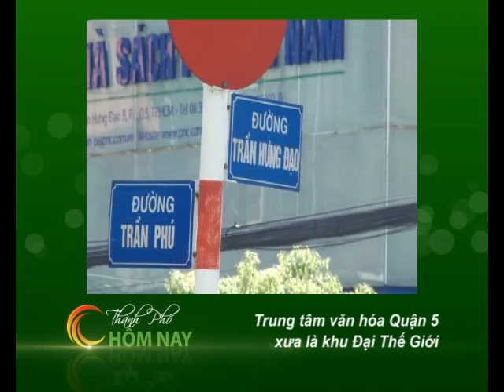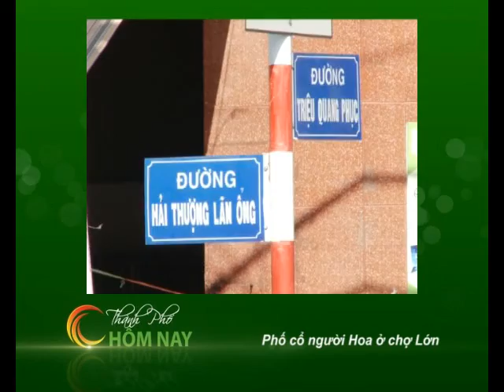Hý trường đại thế giới - Cà Phê Sáng [HTV9 - 03.12.2012]